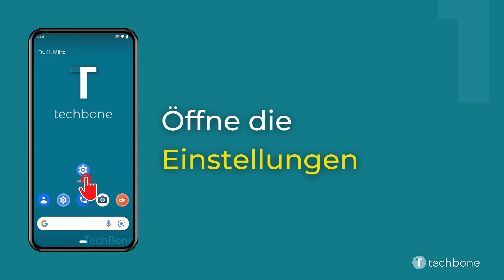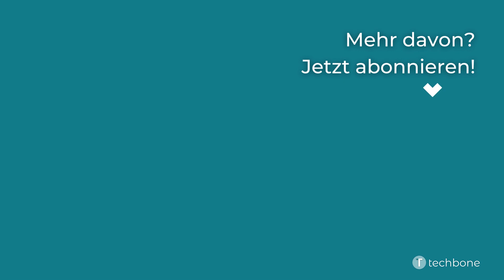Automatische Untertitel de-/aktivieren [Android 12]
Du möchtest wissen, wie man auf dem Android-Smartphone die automatischen Untertitel aktivieren oder deaktivieren kann? Diese Anleitung zeigt dir, wie es unter Android 12 geht.

Hinweis: Derzeit wird nur Englisch unterstützt.

0:00 Intro
0:05 Öffne die Einstellungen
0:15 Tippe auf Bedienungshilfen
0:25 Tippe auf Automatische Untertitel
0:35 Aktiviere oder deaktiviere Automatische Untertitel verwenden
0:45 Lege weitere Optionen fest